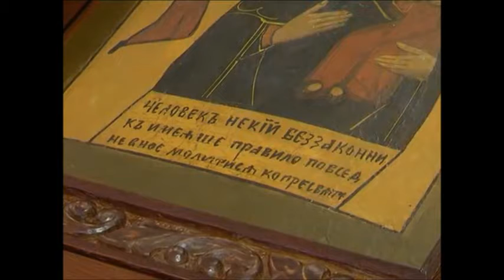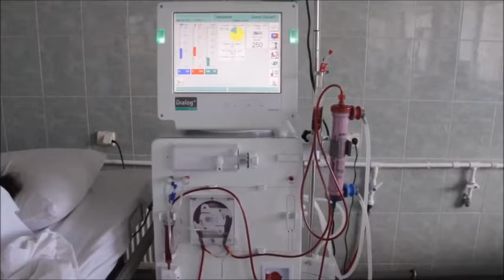Коридоры - С.А.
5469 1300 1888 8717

Песня с клипом